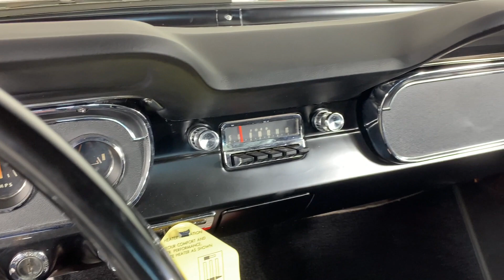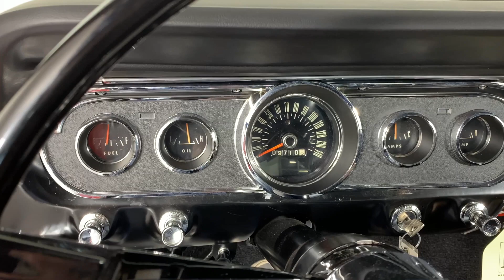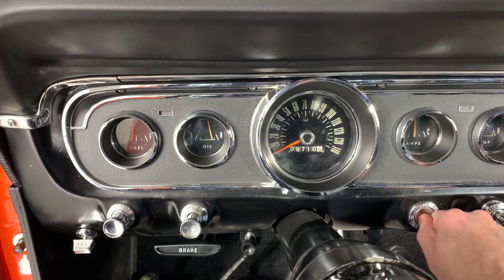1965 Ford Mustang For Sale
This 1965 Ford Mustang K-Code for sale is a very desirable, rotisserie restored K-Code fastback Mustang GT!

* 289 c.i. High Performance K-Code 4 barrel V8
* 4 Speed Manual Transmission
* Ford 9” 3.89:1 Ratio Rear
* Correct Poppy Red Exterior
* Correct Black Bucket Seat Interior
* Red Oxide Floors
* Highly Detailed Undercarriage
* Updated AM/FM/MP3 Stereo in Glovebox
* All New Interior
* Fold Down Back Seat
* C4OE-6015F Engine Casting
* 5F07K220350 Engine Stamping
* Factory K-Code Transmission (5F09K333049)
* 14” Styled Steel Wheels with Red Line Radial Tires